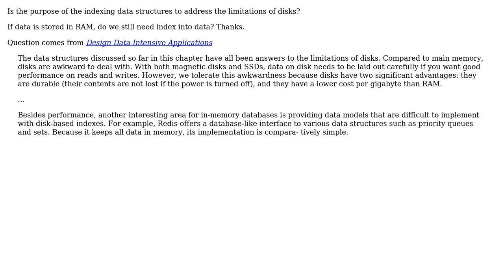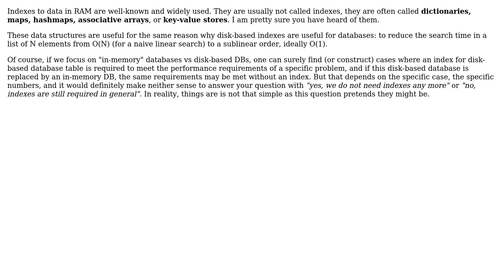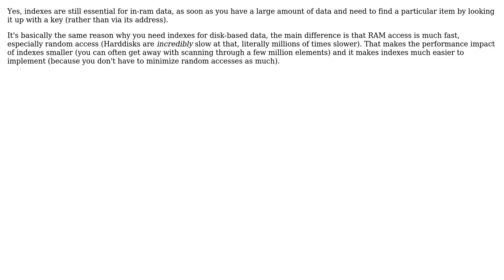Software Engineering: If data is stored in RAM, do we still need index into data? (3 Solutions!!)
Software Engineering: If data is stored in RAM, do we still need index into data?

With thanks & praise to God, and with thanks to the many people who have made this project possible! | Content (except music & images) licensed under CC BY-SA | Music | Images & others | With thanks to user Tim user Mikeologist user Michael Borgwardt user Doc Brown and the Stack Exchange Network Trademarks are property of their respective owners. You are responsible for your own actions.